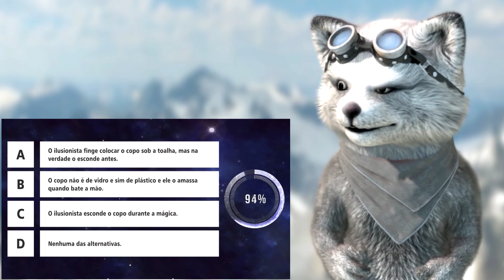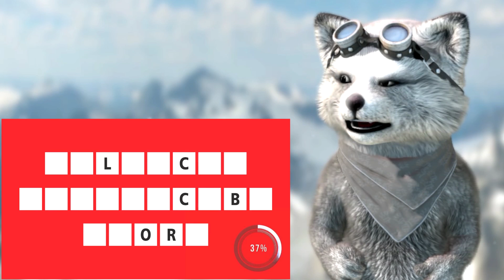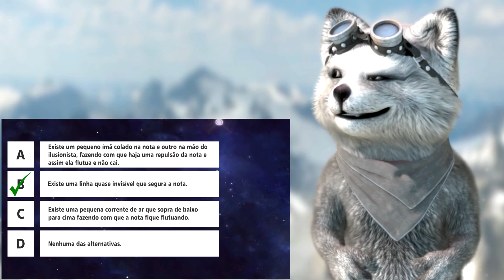REACT 7 JOGOS PARA TESTAR A SUA MENTE E RACIOCÍNIO RÁPIDO #03 | IncrivelMente Curiosa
Vamos agora fazer uma série de testes para ver se o nosso raciocínio está rápido. Você consegue descobrir como são feitos todos esses desafios?

4 VÍDEOS TODOS OS DIAS:
10h - 14h - 18h - 22h

Eu sou um animal de verdade, sério. =)